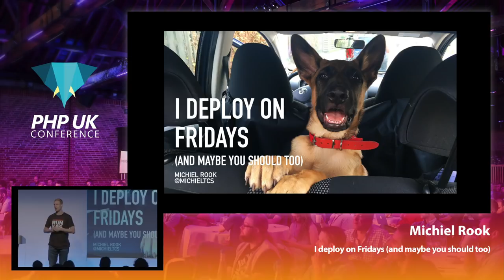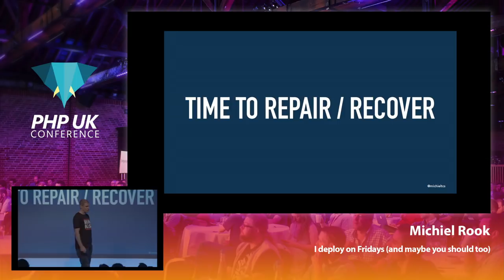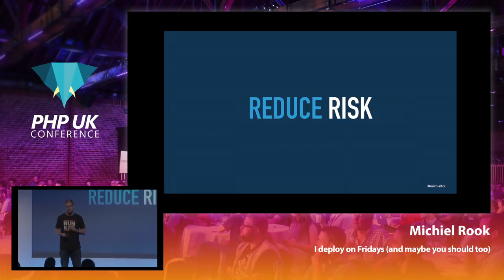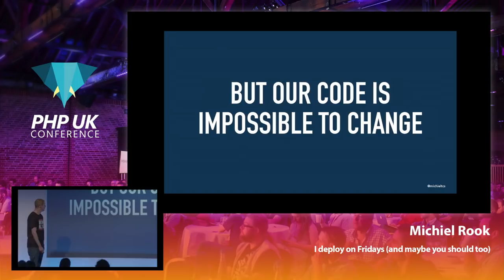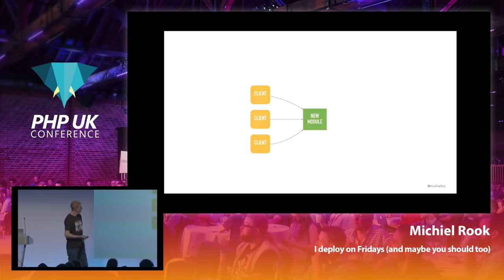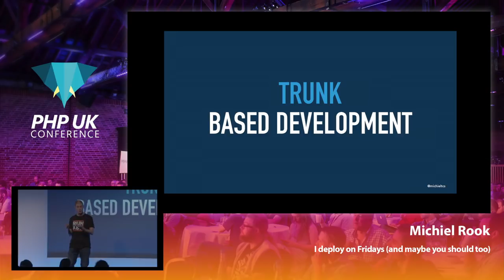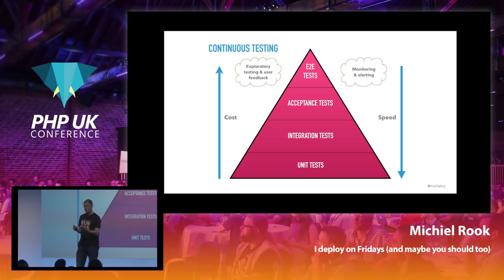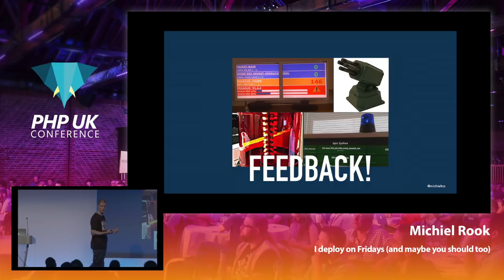I Deploy on Fridays (And Maybe You Should Too) Michiel Rook - PHP UK Conference 2019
Have you ever heard yourself or someone else say “Don’t deploy on Friday”? Perhaps it’s your company’s policy?